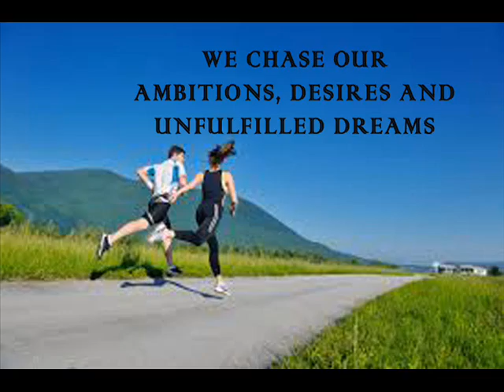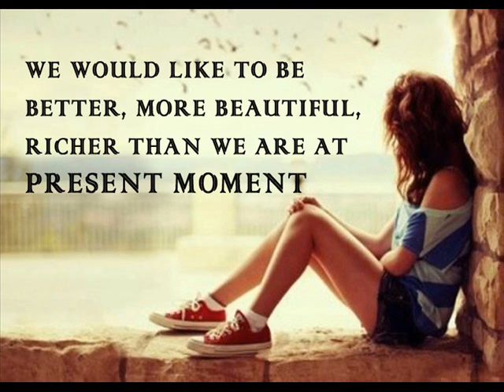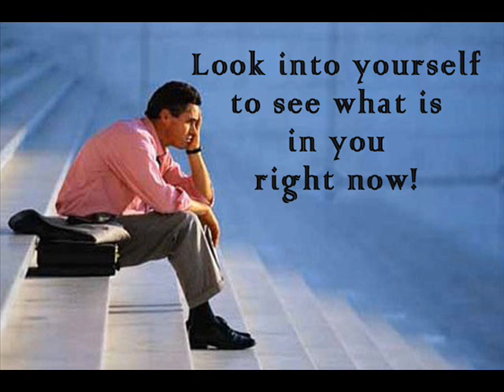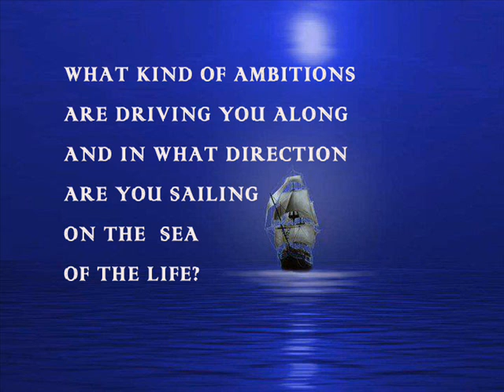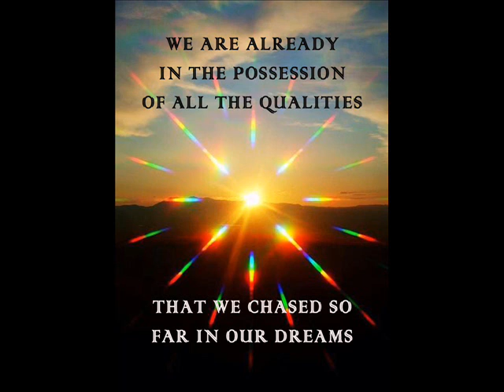Beyond Ambitions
Our whole life is a rush. We are running to fulfill our ambitions, desires and dreams. Spurred by our ambitions, we try to reach various goals all our life. We Are Rushing But Where? What is behind this life-long rush?

„The Awakening of Consciousness"
by Frank M. Wanderer
Pub. Date: January 2014.